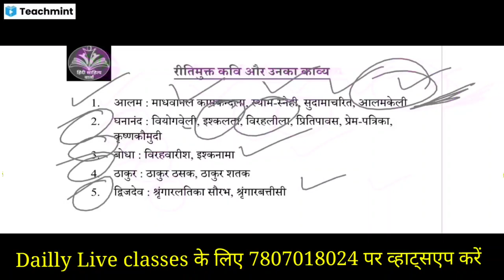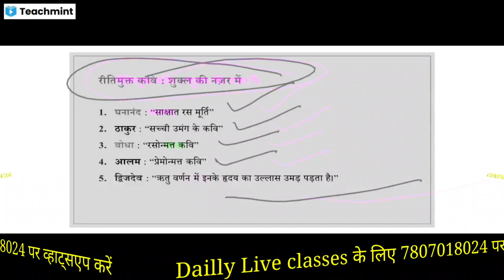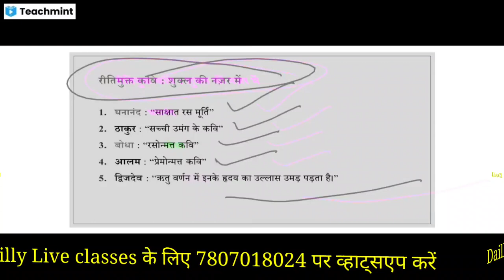PGT HINDI COMMISSION IMPORTANT topic|| LT Tet preparation